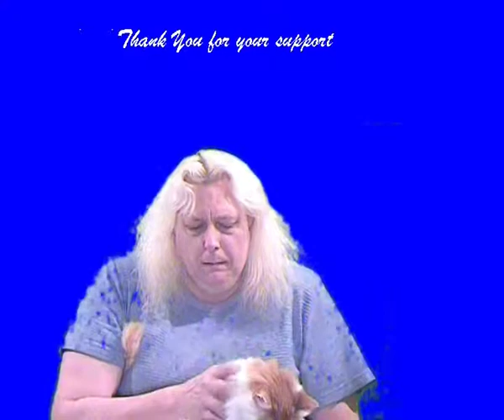Thank You for your support of our work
From all of us at the North American Snow Queen Palace. We want to say a personal thank you for all of your support. It greatly helps us to continue our work.
Michele's audio only page (it is like an audio Youtube)
Welcome to My world. My TV series on Charter Cable Channel 13 in Winsted.

Michele Marie Dalene/Lumi Finistra
112 Main St. Apt 9

Would you consider making a donation to help to improve our videos?